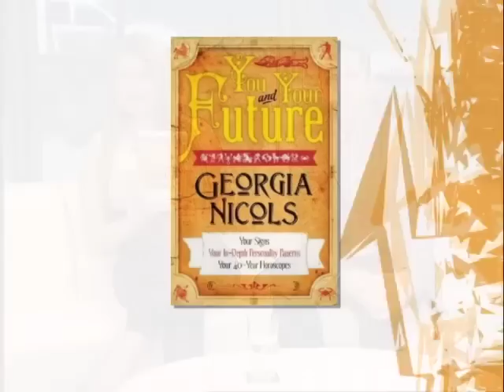Astrologer Georgia Nicols appears on UR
Astrologer Georgia Nicols appears on Shaw TV Vancouver's Urban Rush with hosts Fiona Forbes and Michael Eckford.